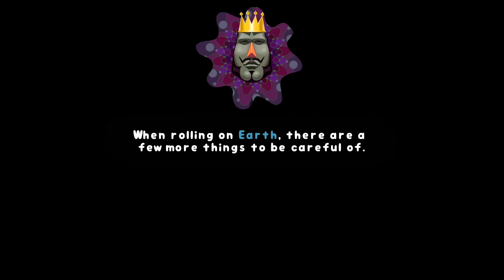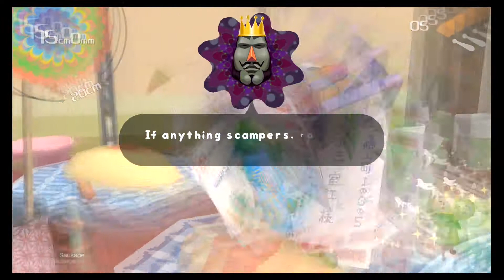Let's Play Katamari Damacy REROLL Part 1 | The World’s Most Dangerous House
The King of All Cosmos accidentally destroys all the stars, and Lucas has to fix it by rolling up random objects. He starts in an incredibly dangerous house.